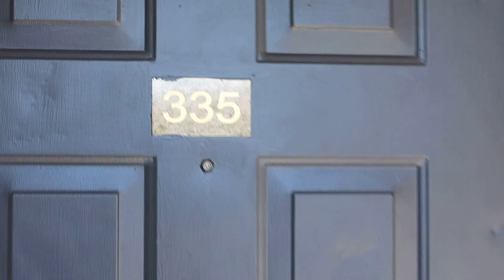Austin Apartment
Just a quick walk through of my new apartment. Nothing exciting, just wanted to see what it looked like when I first moved in, before I got to really mess it up!